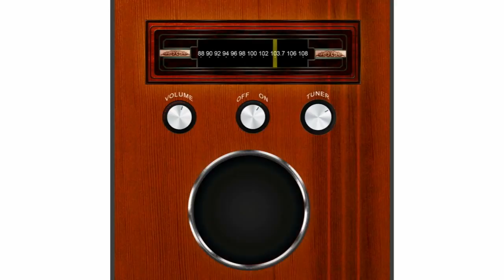RATG Radio July 18, 2015 Kiara Cons interview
Ryan and Steve interview cosplay Geek Girl, Kiara Cons.
Video courtesy of Wildbunnyhare Photo Studios